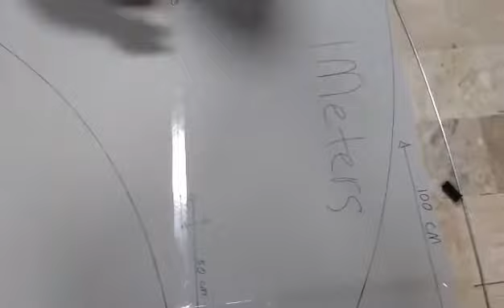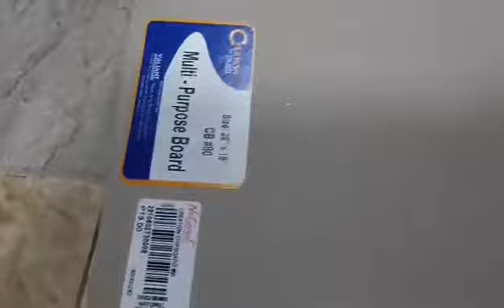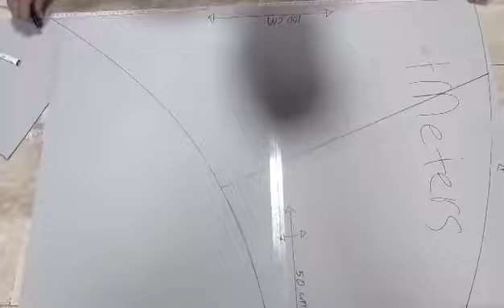Saranggola de baklas/ Vietnam kite fish tail Pattern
Fish tail
4mm 400cm
100cm horizontal
100cm vertical
50cm bend pattern